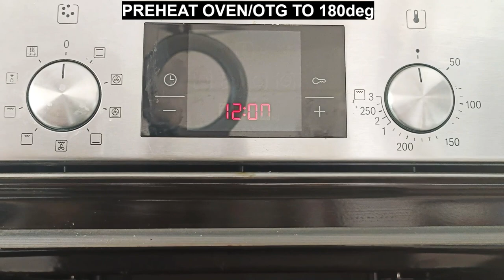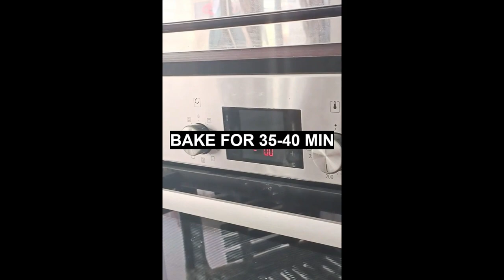SUPERMOIST CHOCOLATE FUDGE CAKE| EGGLESS | PARTY CAKE | SNACK BOX FOR KIDS| EASY| BEGINNERS BAKING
Hello all,

Super moist chocolate fudge cake makes simple yet delicious cake base for a birthday party or short snack for kids tiffin.. Its one bowl simple recipe..
Do try and let me how it goes in comment section!!

Ingredients
1) 1 1/4 cup Plain flour(Maida) or Whole Wheat Flour(Atta) (120gm)
2) 1/4 cup of cocoa/coco powder(30gm)
3) 1 tsp Baking Powder(6gm)
4) 1/2 tsp Baking Soda(3gm)
5) 1 cup of sugar(210gm)
6) 1 cup of Curd(258gm)
7) 1 tsp Vanilla Extract
8) 1/2 cup Oil (120gm)

Method
1. Line a 9 inch baking tin with parchment paper or flour dust pan.
2. Preheat Oven/microwave convection mode 180 degree for 10-11 min or take any old pan/kadai(you can also use cooker without whistle) add salt and place a table ring
close the pan with tight lid and preheat pan for ten minutes on medium heat.
3. Sieve flour, baking powder, baking soda ,cocoa together and keep aside.
4. Whisk Curd ,sugar, oil, vanilla well using normal hand held whisk or stand mixer.
5. Add flour and mix gently on low speed.
6. Add prepared batter in a baking tin.
7. Gently tap the pan to get rid of air bubbles...Place the tin in a preheated pan and bake for 45 min on medium to low flame(time varies depending on size of tin and flame) .or bake in a preheated oven at 180degree for 40min.
8. After 40 min check on the cake, insert tooth pick at the centre of the cake and if it comes out clean cake is ready otherwise bake for 5 min more.
9. Let the cake cool for 5 min
10. Remove cake from tin using spatula or knife and place it on a wire rack to cool it completely.
11. After the cake gets cooled completely, it can be cut in to even, clean portions.

note:
*all purpose flour can be replaced with whole wheat flour.
*If the batter looks dry add 2 or 3 tsp of curd.
*any combination of nuts or Choco chips can be used.